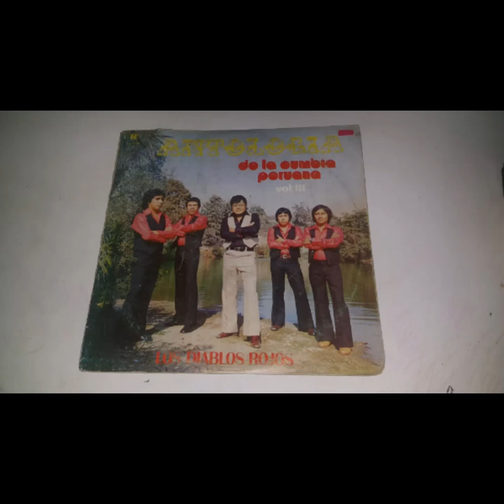Los Diablos Rojos - Eres caprichosa (Canta: Emil Rafael Hinostroza)